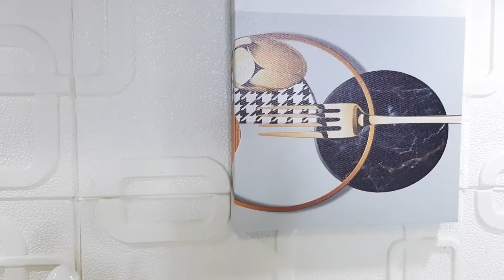DECORACION DESPUES DE NAVIDAD 2022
COMPARTIR 👨‍👩‍👦‍👦